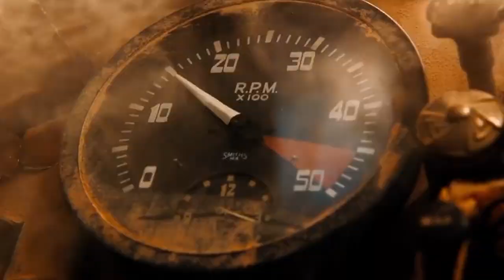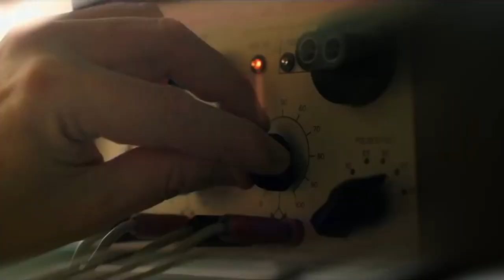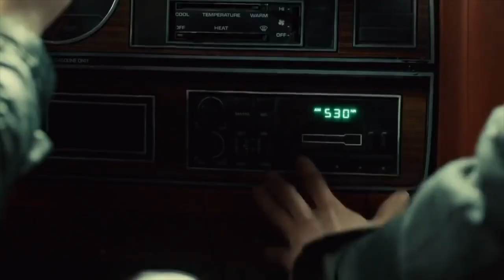Badass Females 3.0 - Wreak Havoc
My third tribute to amazing women on film.